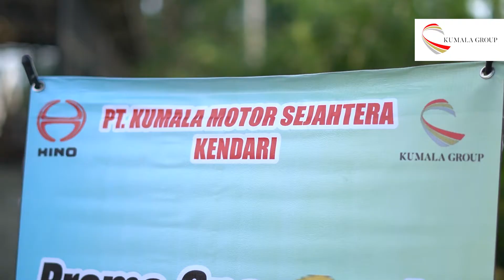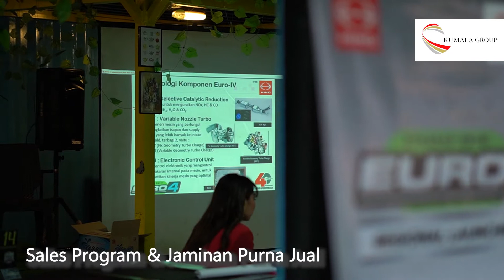Begini Keseruan Regional Launching Hino Euro 4 di Kendari!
Hino Dutro Euro 4 hadir di Kendari, berikut keseruan event launching Euro 4 yang berlangsung pada tanggal 14 April 2022 di Delicious Cafe, Unahaa, Kab. Konawe. Berbagai konten menarik selama event berlangsung termasuk kerennya proses unvealing produk canggih dari Hino yaitu Hino Dutro Euro 4.

Silahkan juga kunjungi website kami, untuk berita terkini dan paling menarik seputar dunia otomotif.

Jangan lupa juga SHARE video ini ke teman-teman Anda yang mungkin sedang membutuhkan informasi mengenai produk terbaru Hino Dutro Euro4

Selamat menyaksikan, semoga menghibur dan membantu Anda menentukan pilihan armada baru untuk bisnismu